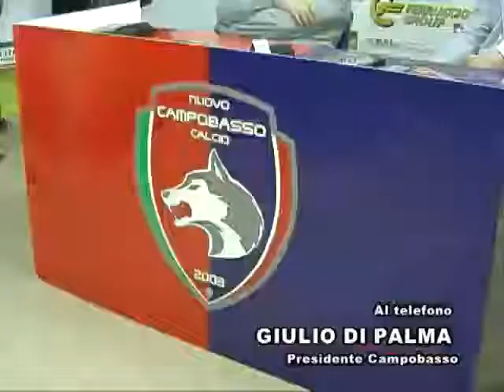TG SPORT 27 06 13